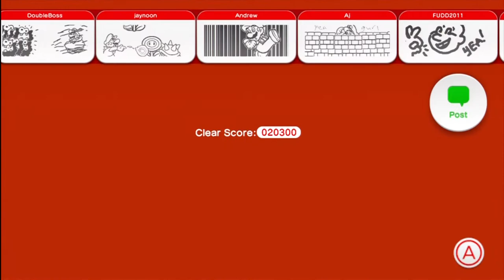SUPER MARIO 3D WORLD 100% WALKTHROUGH / GAMEPLAY YEAR OF LUIGI 1080p HD - Part 21